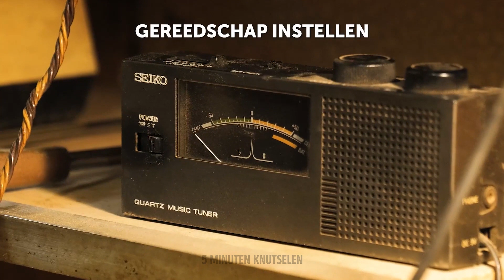Handgemaakte meubels gemaakt van verschillende delen van een boom!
Handgeweven babybedje van gewone wilgentakken🌿